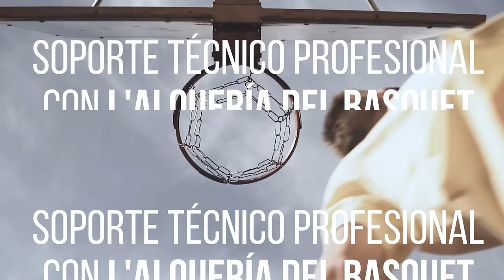Grado en Ciencias de la Actividad Física y del Deporte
Se trata de un título innovador y con una clara vocación internacional. Innovador por la aplicación de nuevas tecnologías en el desarrollo del aprendizaje práctico. Internacional ya que somos una de las universidades más internacionales de España, entre otros indicadores por tener a la fecha ya un 30% de estudiantes que vienen de más de 100 países.

Además incorporamos la asignatura "Internacionalización del sector deportivo" que te traslada el importante proceso para salir a competir al exterior y conocer la legislación, las barreras a superar y sobre todo las grandes oportunidades que la globalización permite.

El grado cuenta con más de 40 convenios de colaboración con entidades deportivas, asociaciones y empresas del sector. Entre las colaboraciones más destacadas se encuentra la alianza estratégica con el Villarreal C.F., en su dimensión deportiva de élite, en su capacidad de redes internacionales y en su dimensión de club implicado con decenas de entidades deportivas.